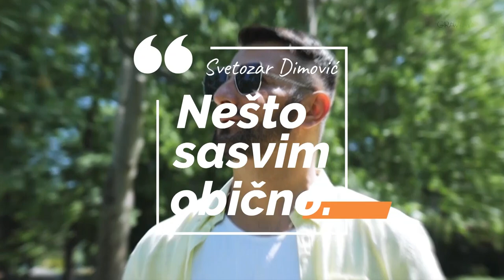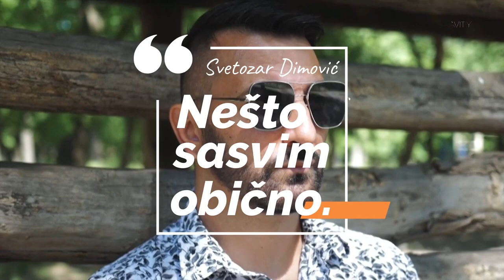Nešto sasvim obično - dr Luka Anđelić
Ginekolog